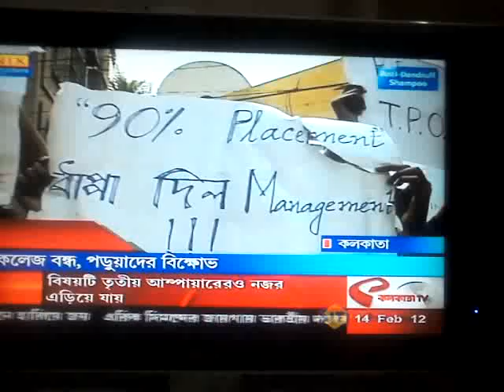Ciem students strike 11th day coverage by Kolkata tv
The CIEM students non-violent strike started from 31st January 2012 with students of 4th year who placed their demands of placement after repeated assurances from college did not turn into reality.Students of 4th year in all other colleges of WBUT were placed in the period september-december while students of CIEM did not get such opportunities except some bpo-s and some pool campus drives.Only 15 of 300 4th year students have been placed till date..the students of 4th year flagged of with their issues who in course of time got 3rd,2nd and 1st years by their side who again stood for their own issues of inadequate library & lab facilities.The faculties and non teaching staffs supported the students throughout this movement and brought to notice their respective issues also.On the 11th day of the strike when the students were not allowed to enter the college premises without any prior notification,they agitated and got the platform of "KOLKATA TV" to bring forward their question to the CIEM college management i.e "When we are not getting the facilities and avenues required and that is to be provided by college for which we are paying then where does all this hard earned money go"?